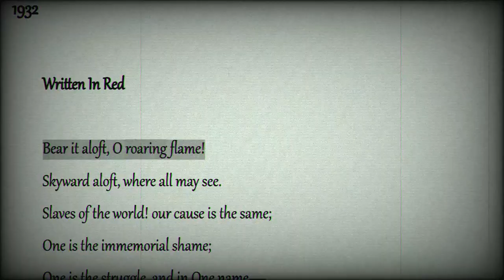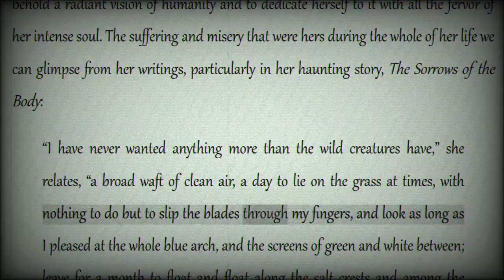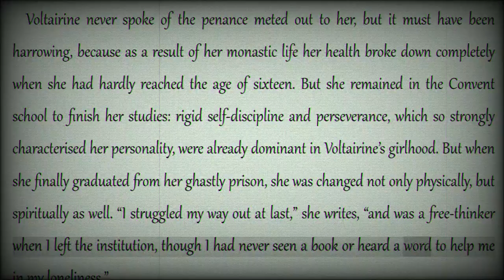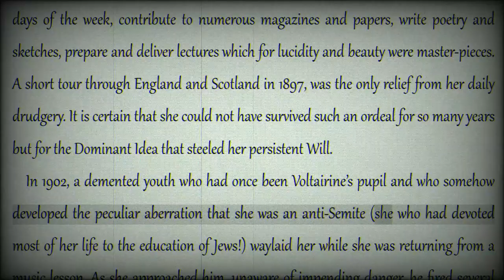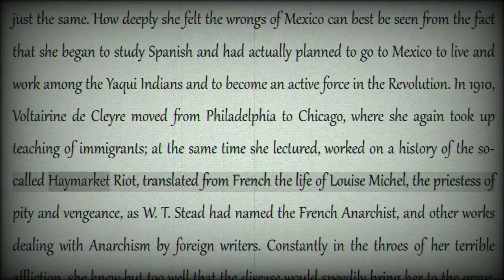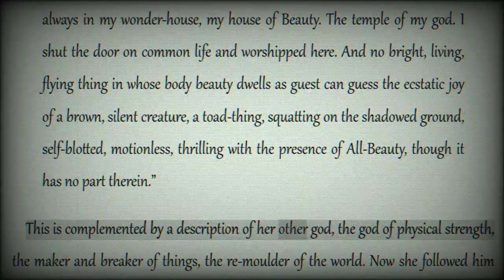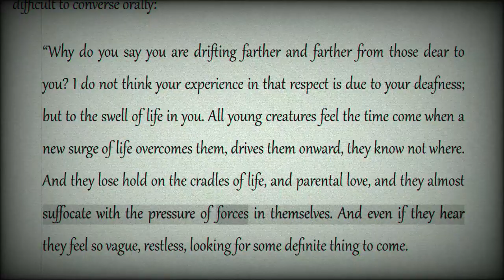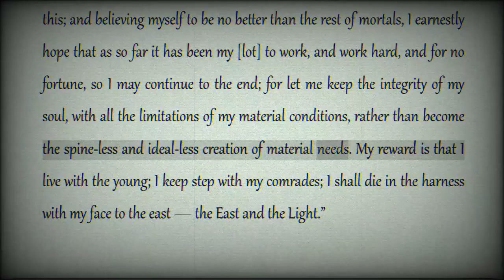Emma Goldman: Voltairine de Cleyre [COLA Audiobook + Text]